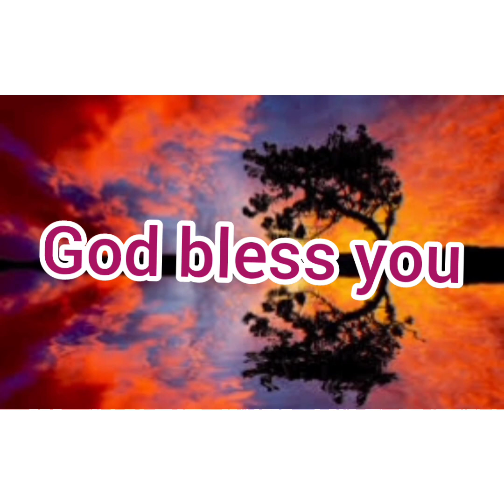ANNADANAM PHOTOS OF Chi LAKSHYA